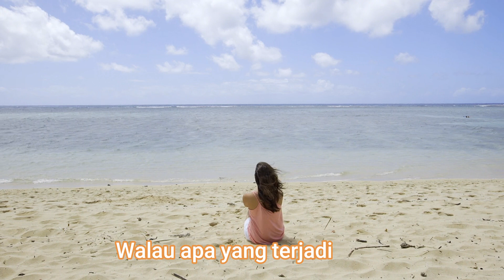Gubahanku - Cover Niko Boygan